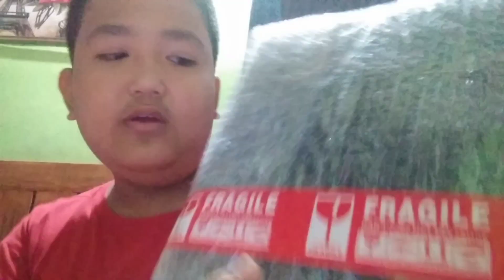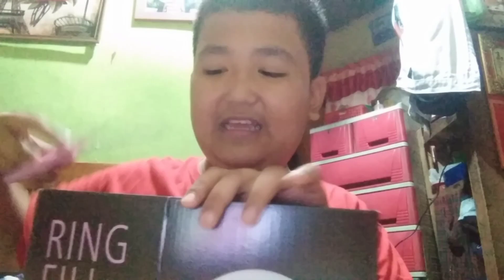unboxing ring light 26cm from shoppe ❤️/vlog#8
THANK YOU ALL MGA KABADI ❤️